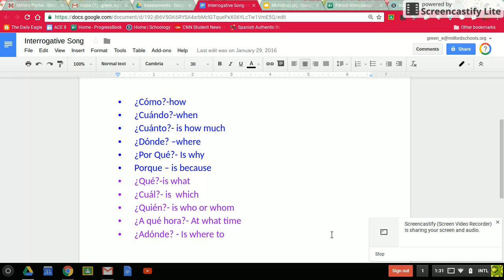Interrogative Song - Period 6